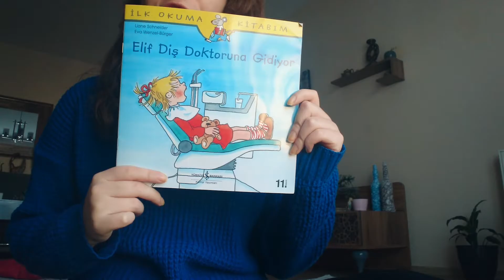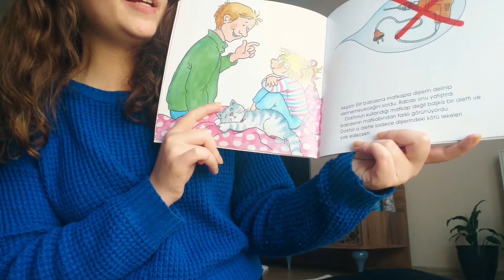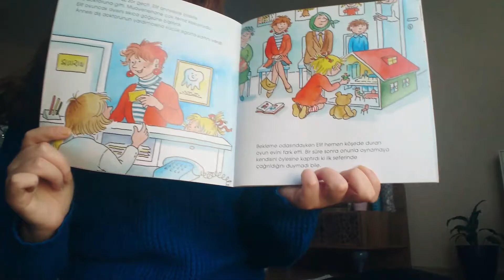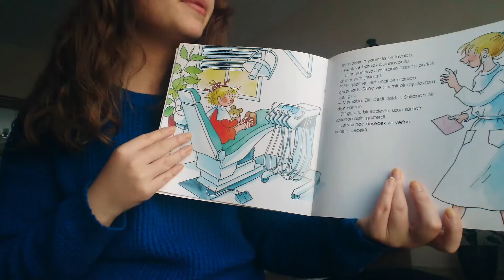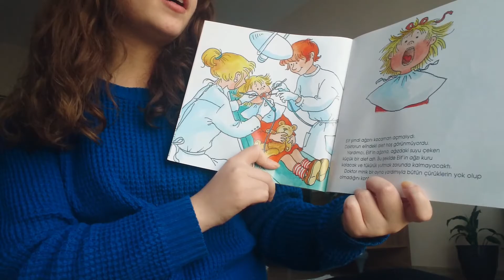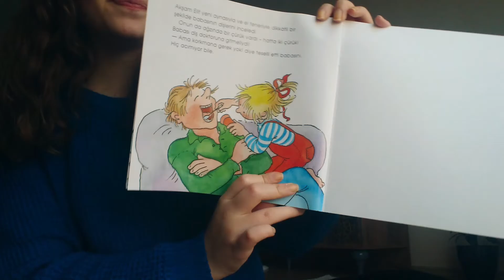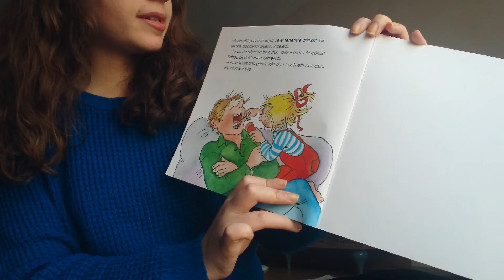OKUL ÖNCESİ HİKAYE OKUMA | Elif Diş Doktoruna Gidiyor